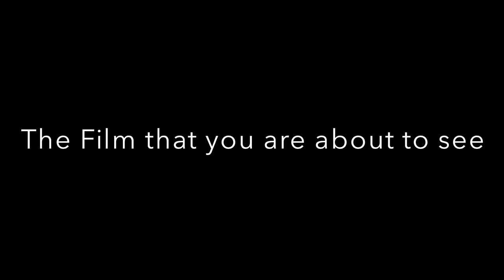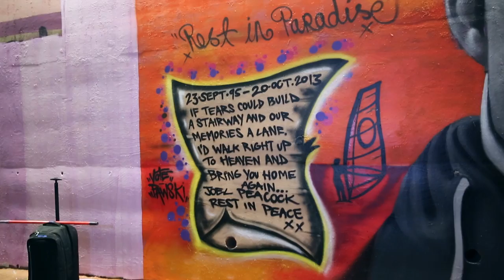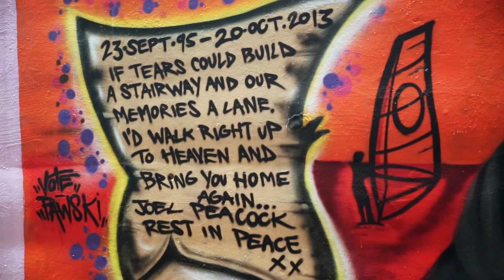Time-Lapse Graffitti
A short film of a Mural done in Joel Peacocks memory.
Filmed in Wakefield at green Lane Horbury.
Graffiti artists Martin & Johnny of
Graffitiartists2hire.co.uk